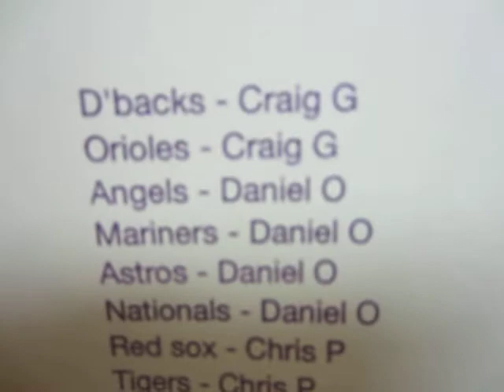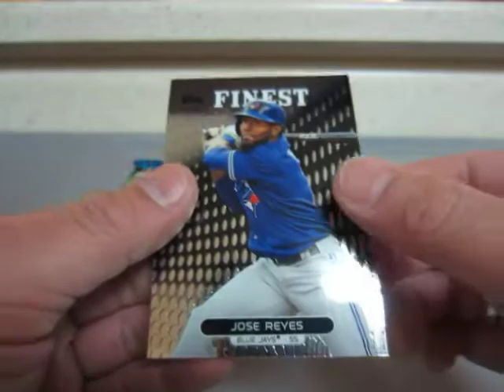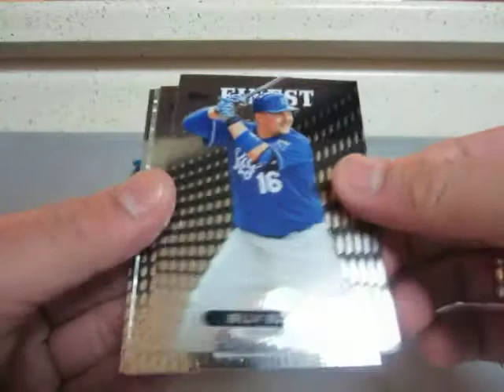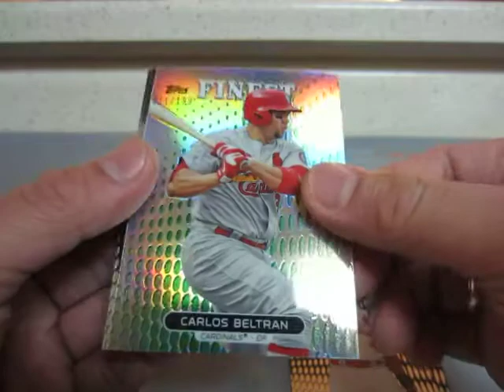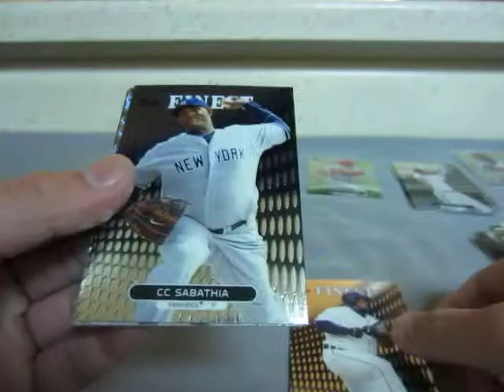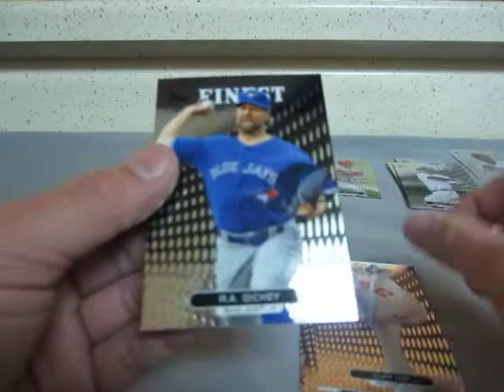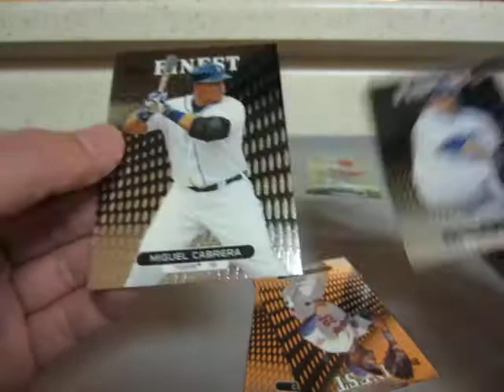2013 TOPPS FINEST 1BOX BREAK ENDING 12/08/13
THANKS FOR JOINING AND I HOPE YOU CHECK OUT THE NEXT BOX BREAK